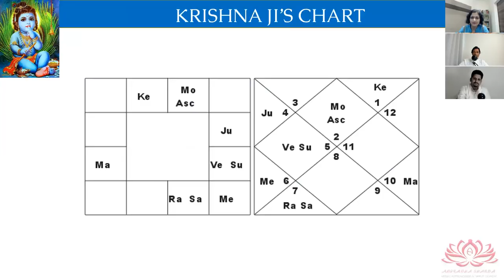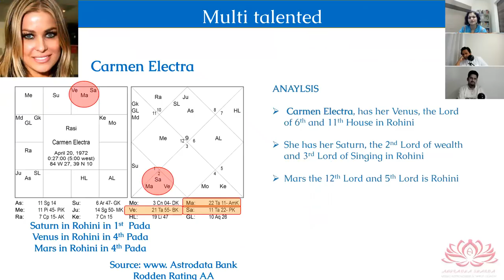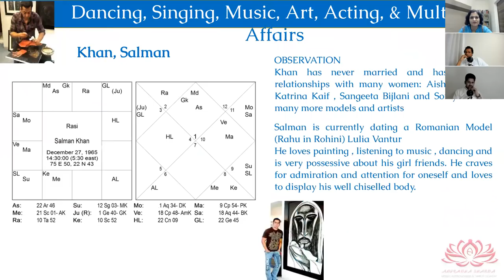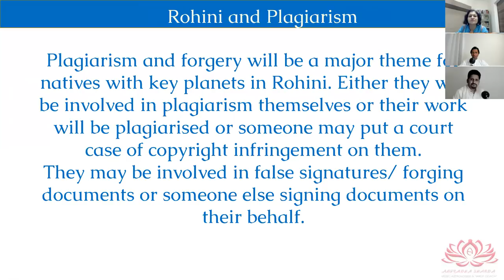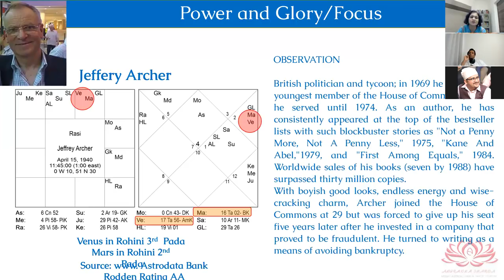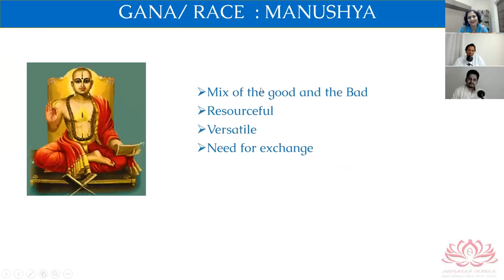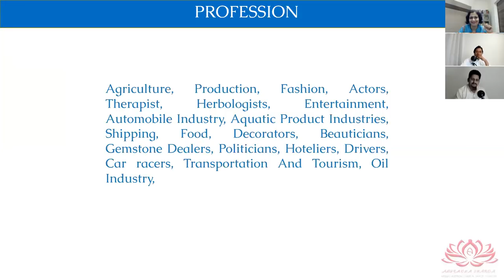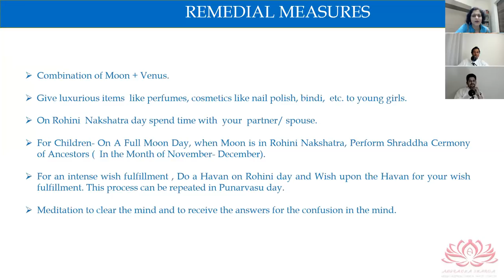JANMASHTAMI SPECIAL - ROHINI NAKSHATRA - WITH ANURADHA JI & NITIN JI - PART 2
We discuss JANMASHTAMI SPECIAL - ROHINI NAKSHATRA - WITH ANURADHA JI & NITIN JI -  PART 2.